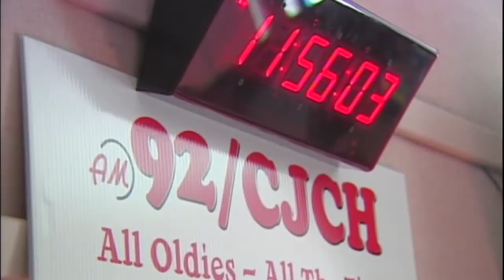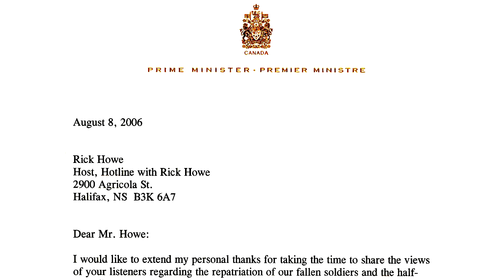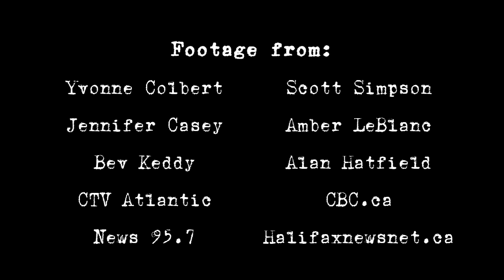Rick Howe Lifetime Achievement Award tribute video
A tribute to Halifax News95.7 talk show host Rick Howe, presented at the 2012 RTDNA Atlantic Awards, where Rick was given the Lifetime Achievement Award. Congratulations to a man who's been covering the news through four decades.